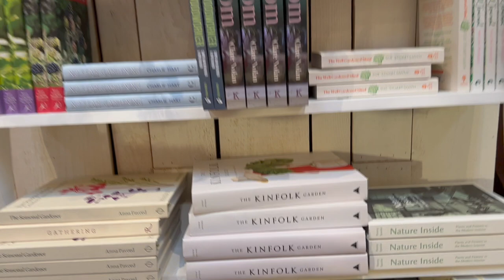VLOGMAS - A TRIP TO THE COTSWOLDS, DAYLESFORD FARM, DECORATING MY CHRISTMAS TREE, AN ELEMIS UNBOXING